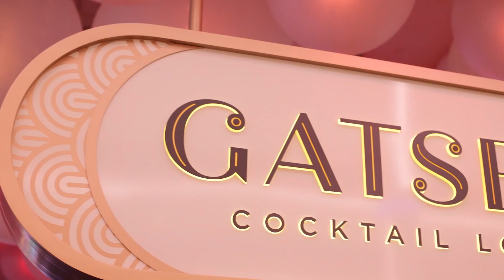Gatsby's Lounge - New Year's Eve 2023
This New Year's Eve, Gatsby's Cocktail Lounge is all about the glitz, glamor, and bubbles! Round up your closet friends and join us as we countdown to 2023 with your favorite order of vintage and/or rare
champagnes, vivid artisanal cocktails and aromatic wines. Don't finish the year with regret and miss out on the best party of the year at Resorts World Las Vegas. Let's toast to an amazing New Year,
full of so many possibilities!